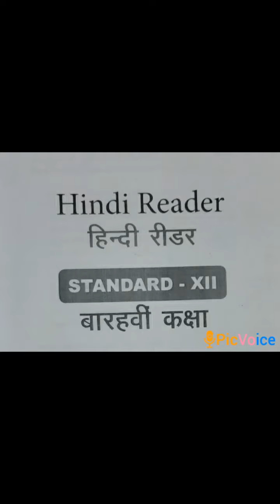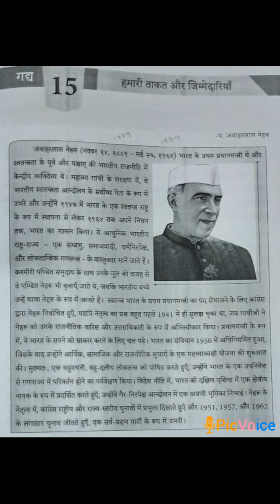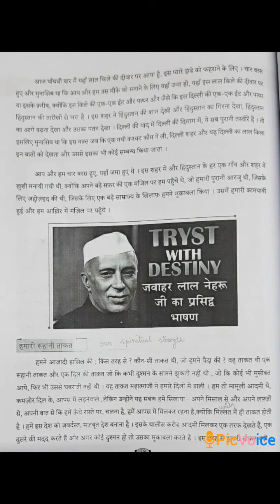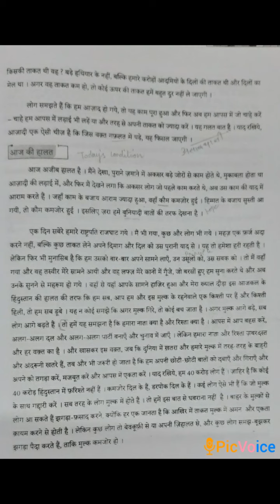SDA School Shanmugapuram XII-Hindi 07-02-2021-Forenoon Session